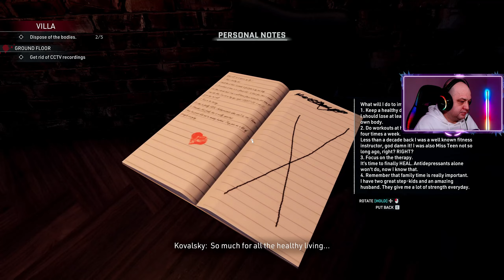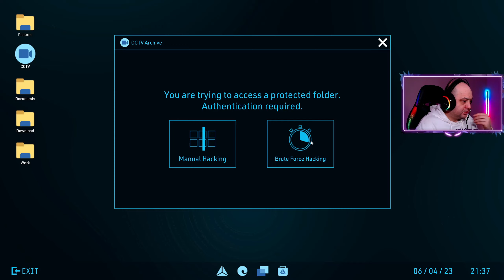LUCREZ PENTRU MAFIE CRIME SCENE CLEANER Gameplay Romania